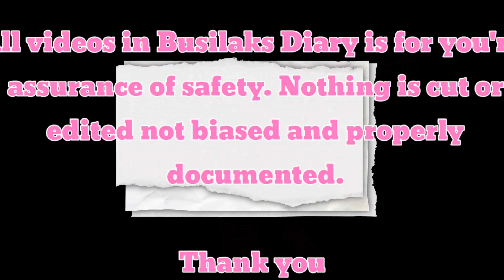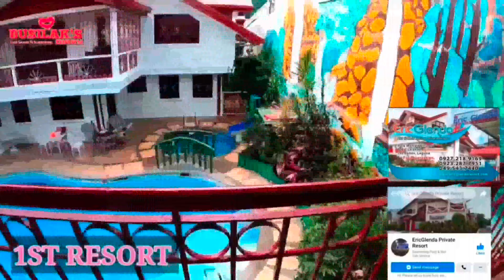HINDI NYO NA SAKOP YAN! GANITO ANG PROPER SETBACK! JUNE 27, 2023 MMDA SCOG SIR RICHARD APODERADO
SIR RICHARD APODERADO OF MMDA SCOG EXPLAINING PROPER SETBACK